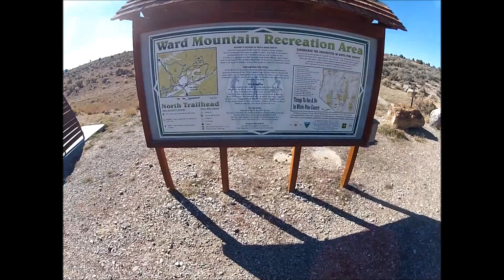Mountain Biking in Ely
Mountain biking the Ward Mountain trails outside of Ely Nevada.  Had a few hours to spare and explore.  Overall pretty fun. The trail isn't really bike friendly yet. A few years of riding will make it much better.